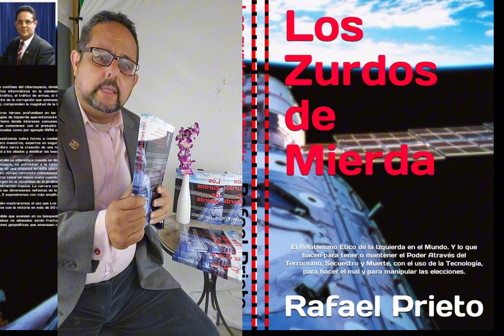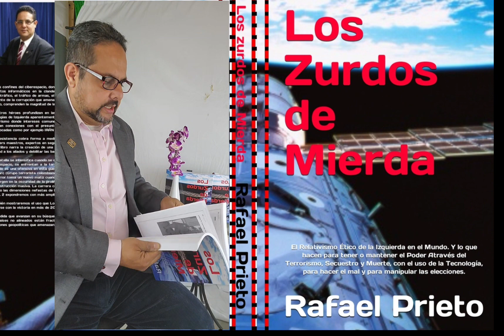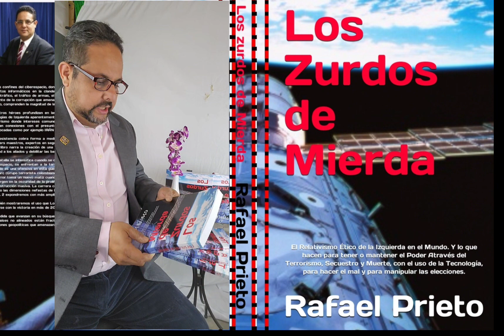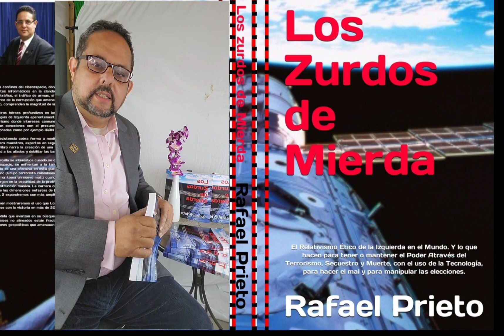Lanzamiento Los Zurdos de Mierda, espionaje al regimen de Venezuela